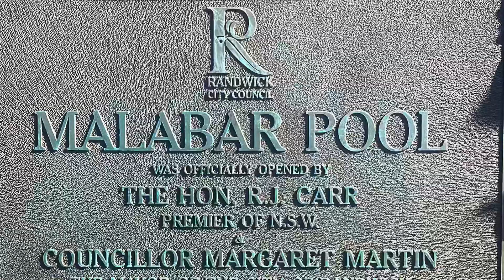Malabar Ocean 🌊 Pool 🏊🏻‍♀️ The pool has spectacular views over Long Bay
Malabar Ocean Pool is located near Malabar Beach in Long Bay directly below Randwick Golf Club. The pool has spectacular views over Long Bay and onto the Randwick Rifle Range. The pool has an access ramp to the pool deck🫶🏻